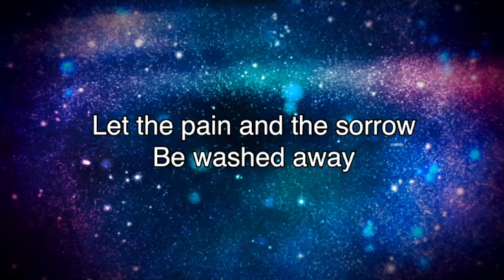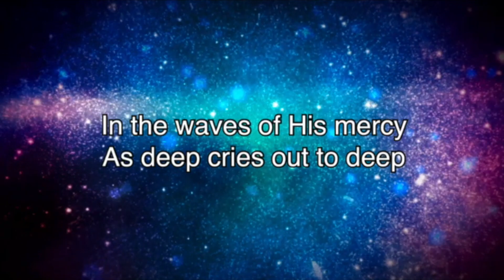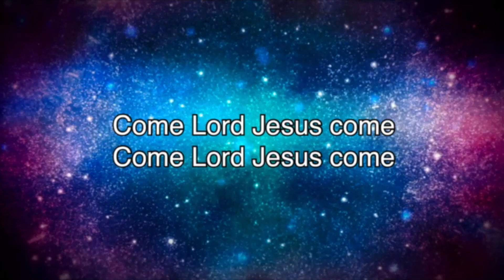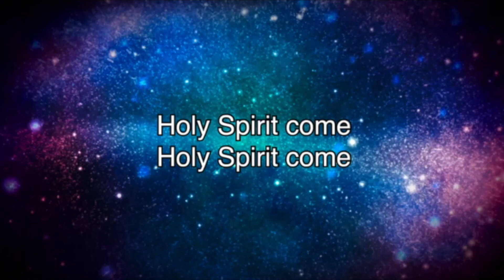All Who Are Thirsty